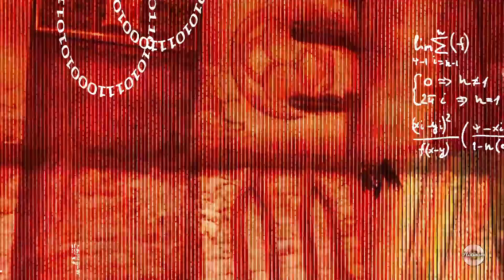FREE Lucki x Metro Boomin x Young Nudy Type Beat 2022 | Hard Trap Type Beat "2 Heavy"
Produced by Platinum

We made a free Lucki Type Beat. This Free Metro Boomin type beat, made in 2022, is named "2 Heavy". If you enjoy the Hard Trap genre, Young Nudy beats, or anything Hard Trap feel free to check this track out! Thank you to all of our subscribers that tune in every day!

We hope you enjoy this free Lucki x Metro Boomin x Young Nudy Type Beat type beat and we hope you have a wonderful day! :)

lucki type beat 2022
metro boomin type beat 2022
young nudy type beat 2022
hard trap type beat 2022

*** USAGE/LEGAL***